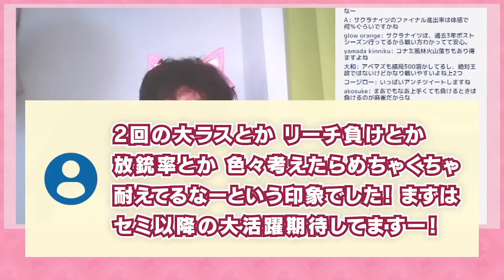Mリーグレギュラーシーズン終了！反省点は？【渋川難波 切り抜き・KADOKAWAサクラナイツ】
2023年3月21日雑談配信「Mリーグレギュラーシーズンの反省点」についての切り抜き。